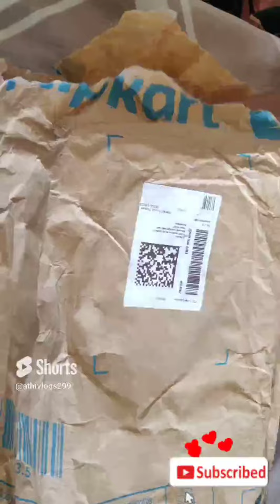unboxing onlineproductreview reviews crocsreview crocs fashionblogger fashionstyle style athivlogs